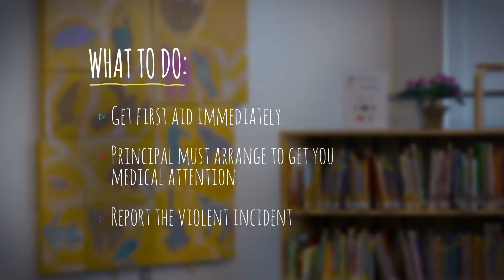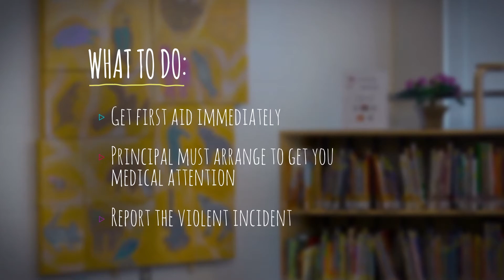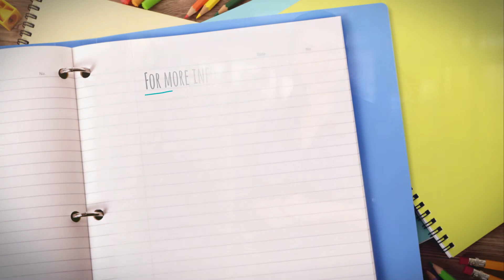Violence - Workplace Injury & Illness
The third and final video in ETFO's three-part series on workplace violence focuses on violence-related workplace injuries and illnesses and the important steps that members must take when they occur.